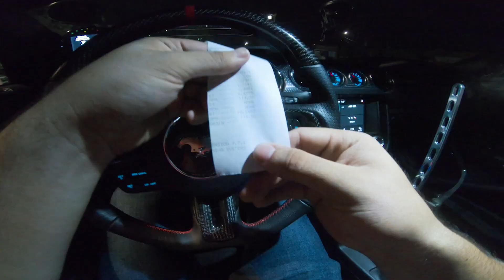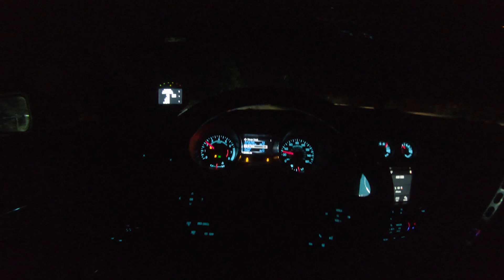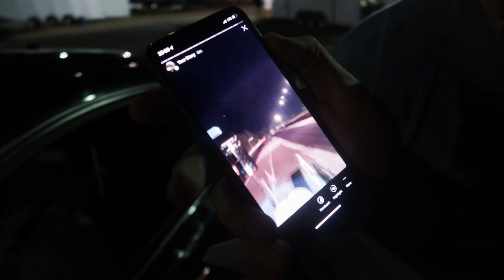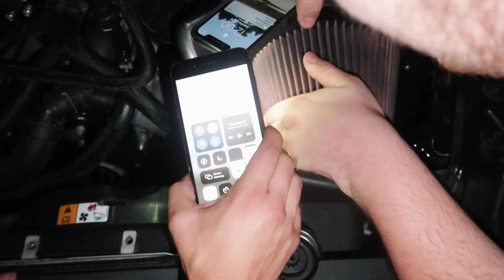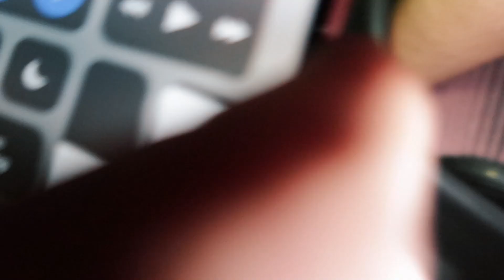My stock motor let go.. We knew it was coming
Fan Mail -
itsjusta6
Ruston, LA
71273

Mustang:
Suspension - BMR Suspension

Race Truck:
Nitrous Kit - NOS

Miata:
Coilovers - Raceland